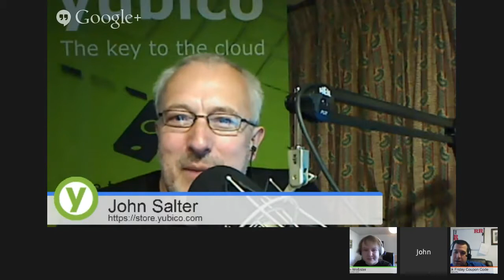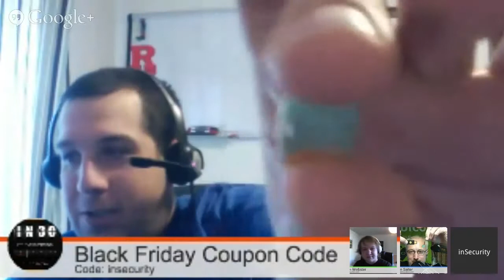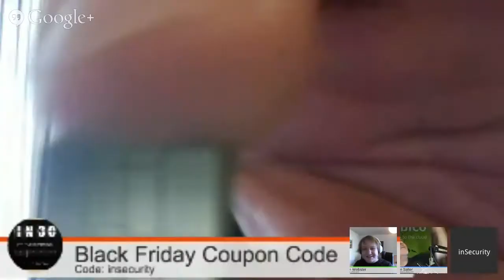07 - What's A Yubikey?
After we helped you create strong passwords, the next thing you will want is a second factor of authentication. I know we didn't cover it, but we want to introduce you to the Yubikey. Yubikey is this little USB key looking device that is amazingly well built, and has one feature. It puts a random string of characters to authenticate you against various devices.

We are joined by John Salter, COO of Yubico, to discuss all the great things Yubico and the Yubikey are doing. Please listen, comment, and let us know what you think.

At checkout use the code: insecurity
This is good until Tuesday, December 3rd.

Holiday Pack | Store